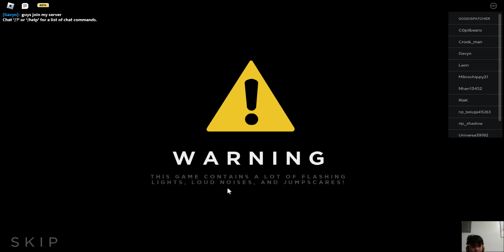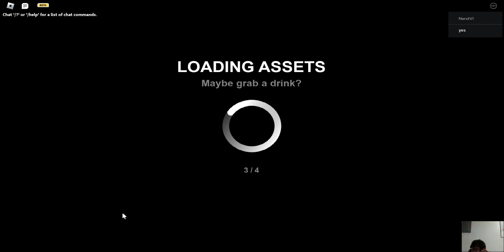I'm Soo Confused Playing FNAF Roblox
Im Soo Confused Playing FNAF Roblox